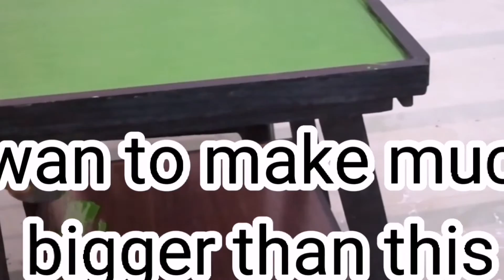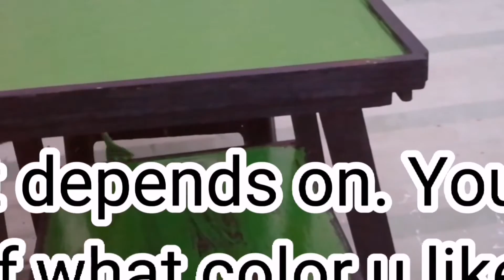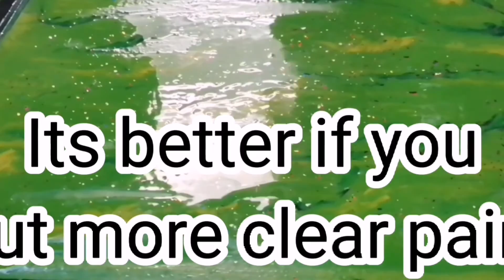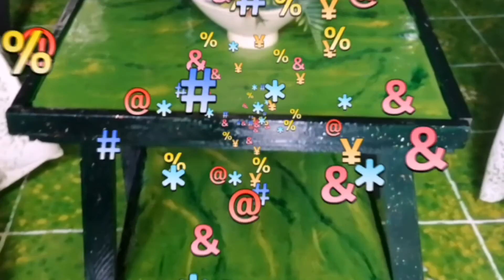How an old table to make a design like a granite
An old table to make a design like agranite using an epoxy enamel paint and enamel epoxy clear